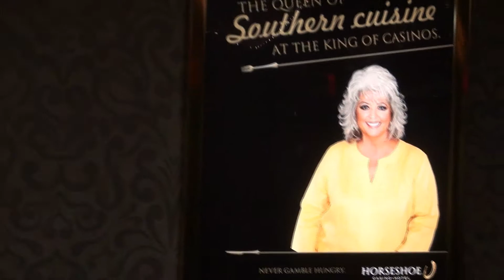Connie and Jennafer's Food Vlog #1: Paula Deen's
Connie and bff Jennafer travel to Elizabeth, Indiana to the Horseshoe Casino to sample the savory southern cooking sensation that is Paula Deen.